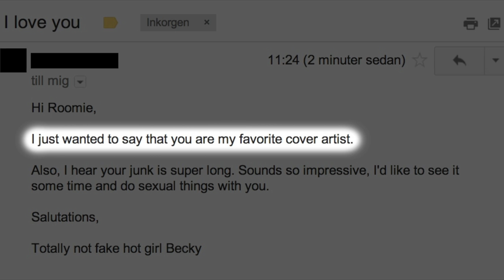I HATE COVER SONGS (Song + Vlog)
The swedish singer/songwriter Roomie explains why he hates covers, and performs a song about it.

Thanks so much for liking and adding to your favorites, RoomieArmy :)